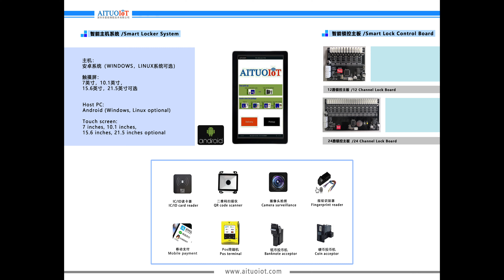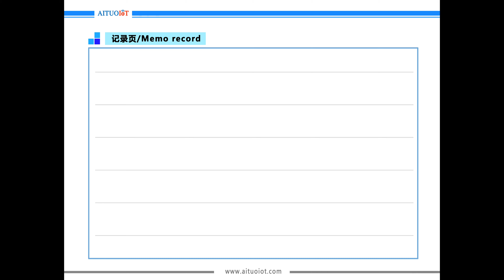Free 2021 Hottest Smart Lockers Catalog from Smart Locker Manufacturer AITUOIoT, Shenzhen, China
2021 Hottest Smart Locker Products Catalog from Smart Locker Manufacturer AITUOIoT, Shenzhen, China

China top 10 brand professional smart parcel lockers manufacturer, smart parcel lockers factories AITUOIoT, parcel lockers suppliers